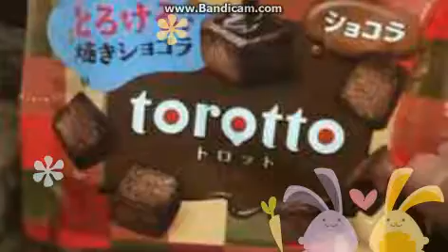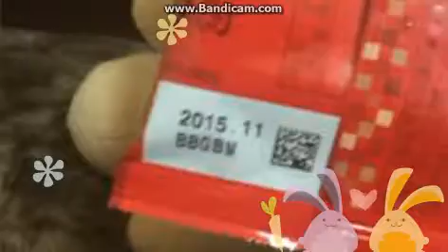2015.04.13 - めろちんの初ツイキャス 4/5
Duration: 43:33 | Device: iPhone6,1

Melochin's first twitcast.